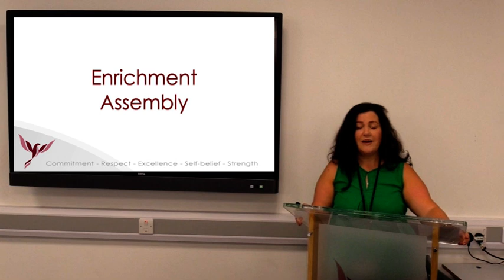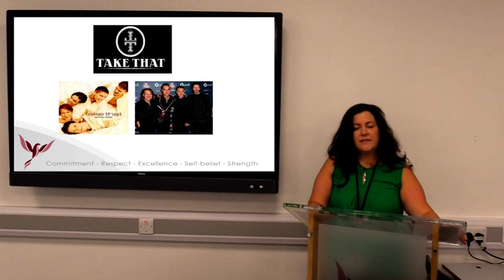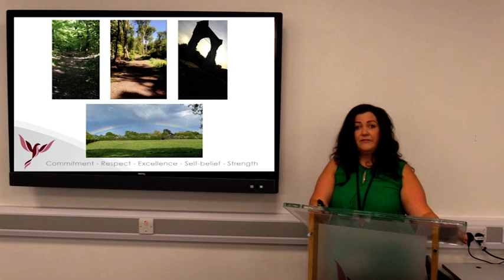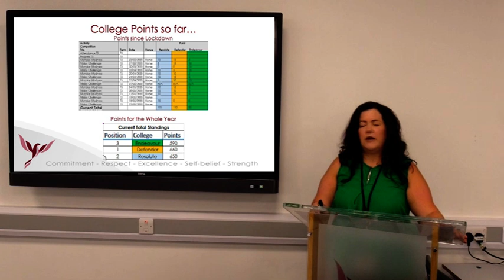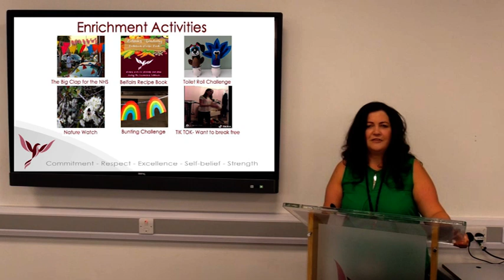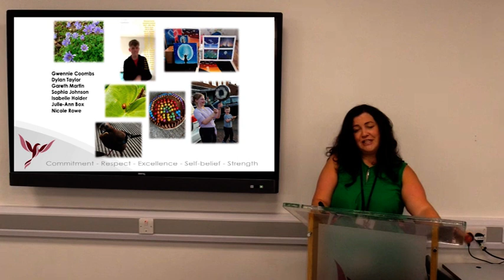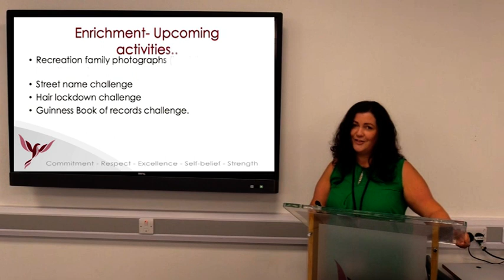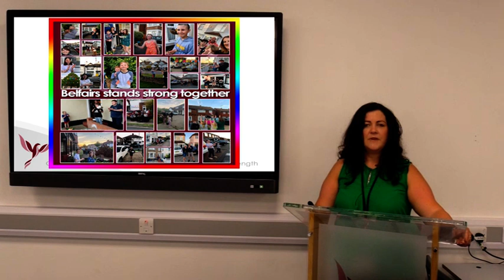Endeavour Enrichment Assembly